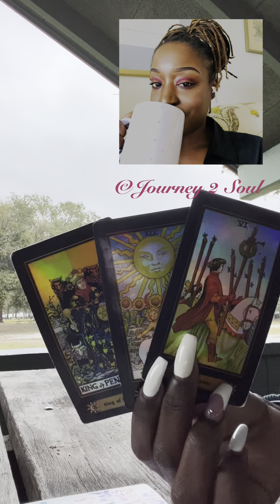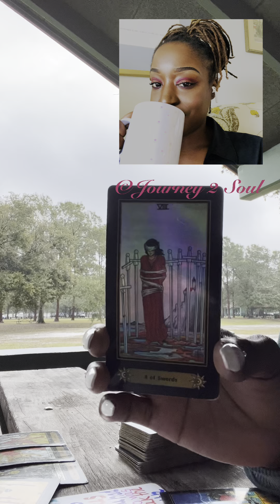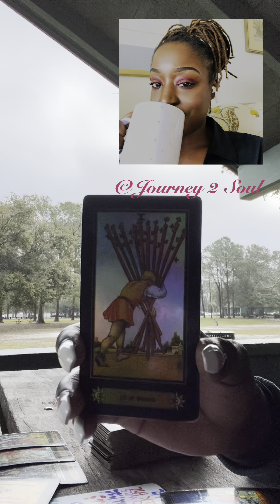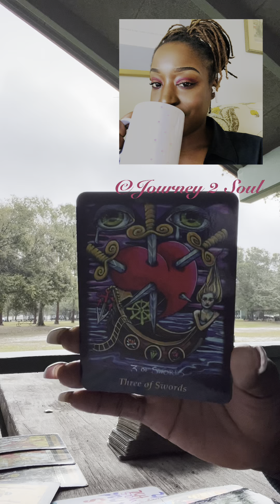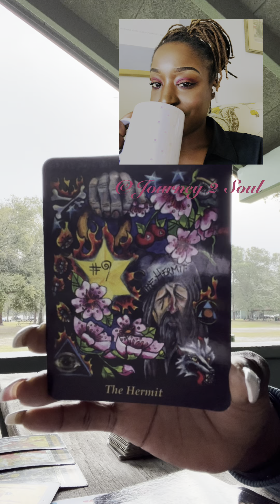ALL THEY HAD 2 DO WAS SPEAK 🗣️ THE TRUTH 😳 firesigns 🔥